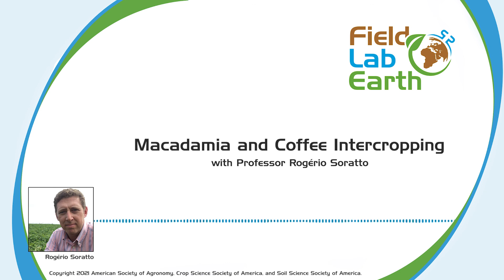Macadamia and Coffee Intercropping with Professor Rogério Soratto | Field, Lab, Earth Podcast #68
Professor Rogério Soratto discusses how planting macadamia nuts and coffee plants together can benefit Brazilian farmers.

Macadamia nuts are a lucrative crop for Brazilian farmers, but long wait times from planting to production can cause financial strain when first planting them. In this episode of the Field, Lab, Earth podcast, Rogério Soratto discusses his work researching intercropping coffee and macadamia nuts, which can help ease financial stress and lead to higher economic efficiency for both crops.

“Macadamia intercropping into an inefficient adult coffee plantation is economically advantageous” published in Agronomy Journal
It will be freely available from 15 October to 31 October, 2021.

Resources

“Arabica coffee–macadamia intercropping: Yield and profitability with mechanized coffee harvesting” Agronomy Journal article
“Irrigation and Intercropping with Macadamia Increase Initial Arabica Coffee Yield and Profitability” Agronomy Journal article
“Arabica Coffee–Macadamia Intercropping: A Suitable Macadamia Cultivar to Allow Mechanization Practices and Maximize Profitability” Agronomy Journal article
“Higher yield and economic benefits are achieved in the macadamia crop by irrigation and intercropping with coffee” Scientia Horticulturae article

Field, Lab, Earth is copyrighted to the American Society of Agronomy, Crop Science Society of America, and Soil Science Society of America.